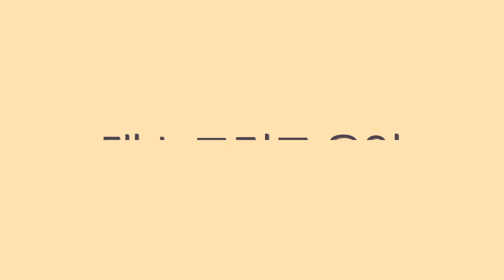청하 그녀의 댄스에 대해서 이야기 해본다! / 해부루 2편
대한민국 여자 솔로 중심에 있는 청하의 춤에 대해 알아보았습니다.
많은 응원과 관심 부탁드립니다!

[청하 시리즈]